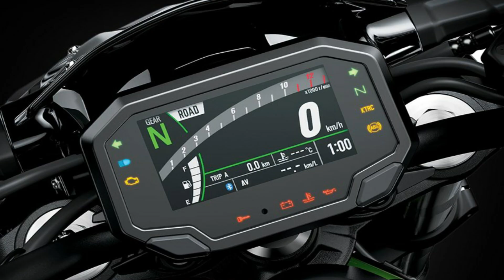THE NEW KAWASAKI Z900 2021 MODELS DETAILED LOOK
THE NEW LIVERY KAWASAKI Z900 2021 MODELS DETAILED LOOK AND WALKAROUND. ACTION PHOTOS AND MODEL COLORS.

FEATURING:
948cc LIQUID-COOLED, INLINE FOUR-CYLINDER ENGINE
STRONG & LIGHTWEIGHT TRELLIS FRAME
HIGHLY RESPONSIVE FRONT & REAR SUSPENSION
SUGOMI-INSPIRED Z STYLING
KTRC (Kawasaki Traction Control)
Power Mode and Integrated Riding Modes selection
Smartphone Connectivity via RIDEOLOGY THE APP
TFT Color Instrumentation
Aggressive styling with LED headlamp, position lamp & license plate lamp
Dunlop Sportmax Roadsport 2 Tires

2021 KAWASAKI Z900 SPECIFICATIONS:
Engine 4-stroke, 4-cylinder, DOHC, 16-valve, liquid-cooled
Displacement 948cc
Fuel System DFI® with 36mm Keihin throttle bodies
Ignition TCBI with electronic advance
Transmission 6-speed, return shift
Electronic Rider Aids Integrated Riding Modes, Kawasaki Traction Control (KTRC), Power Modes (2)
Maximum Torque 73.1 lb-ft @ 7,700 rpm

PERFORMANCE
Front Suspension / Wheel Travel 41mm inverted fork with rebound damping and spring preload adjustability/4.7 in
Rear Suspension / Wheel Travel Horizontal back-link, stepless rebound damping, adjustable spring preload/5.5 in
Front Tire 120/70 ZR17
Rear Tire 180/55 ZR17
Front Brakes Dual 300mm petal-style discs with four-piston calipers, ABS
Rear Brakes Single 250mm petal-style disc with single-piston caliper, ABS

DETAILS
Frame Type Trellis, high tensile steel
Rake/Trail 24.9°/4.3 in
Rake / Trail 24.9°/4.3 in
Overall Height 42.5 in
Special Features Rideology the App Smartphone Connectivity, TFT Instrumentation
Color Choices Pearl Blizzard White / Metallic Spark Black, Metallic Spark Black / Metallic Flat Spark Black
Warranty 12 Month Limited Warranty
Kawasaki Protection Plus™ (optional) 12, 24, 36 or 48 months

"new kawasaki colours"
2020kawasaki z900
"2021 kawasaki colours"
"new kawasaki colors"
2021 kawasaki colors
"z900 kawasaki 2021"
"kawasaki z900 specifications"
2021 z900 colors
z900 2021 wallpaper
z900 2021 features
"kawasaki new model 2021"
kawasaki z900 specifications
kawasaki z900 2021
z900 images
kawasaki z900 performance 0-100
z900 engine oil capacity
kawasaki z900 fuel type
kawasaki z900 bikedekho
z900 odometer
2021 kawasaki z900 specs
kawasaki z900 specs hp
2021 kawasaki z900 specs
kawasaki z900 top speed
2021 kawasaki z900 horsepower
kawasaki z900 seat height
kawasaki z900rs price in india
kawasaki z900 360 view
kawasaki z900 price